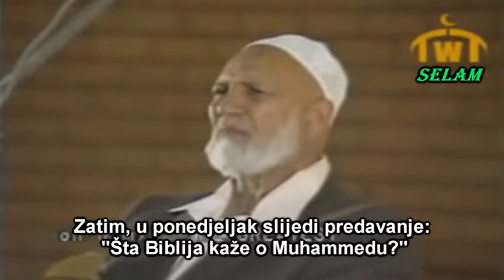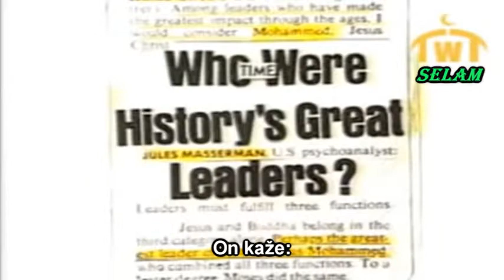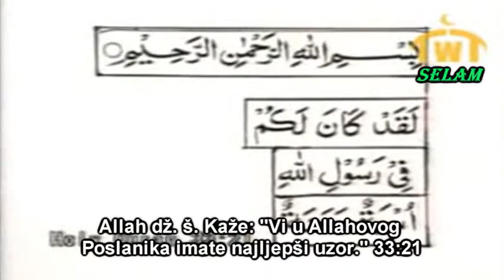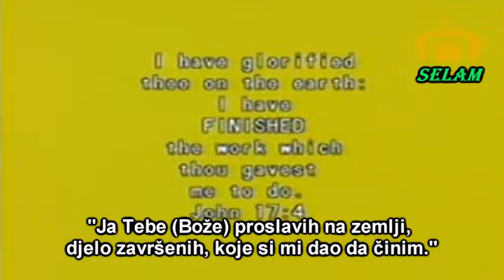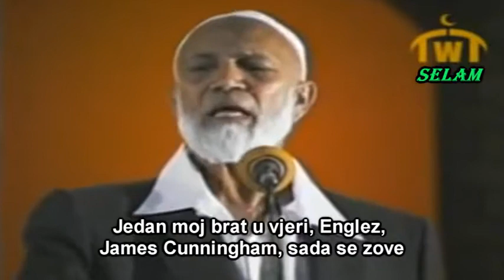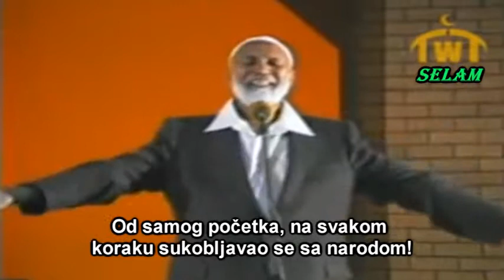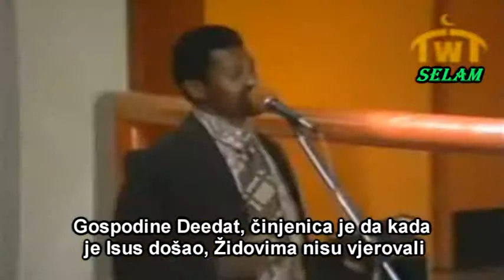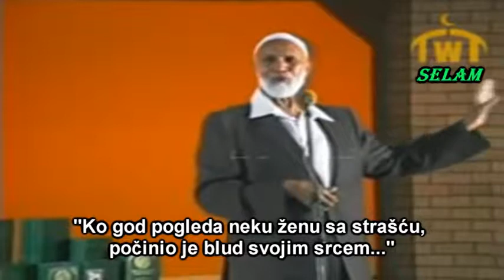Muhammed najveći & Ahmed Deedat